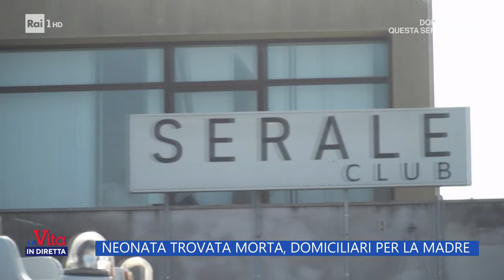Neonata trovata morta a Padova: gli aggiornamenti - La vita in diretta 31/10/2024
- Gli ultimi aggiornamenti sul caso della neonata trovata morta a Piove di Sacco, nel padovano.